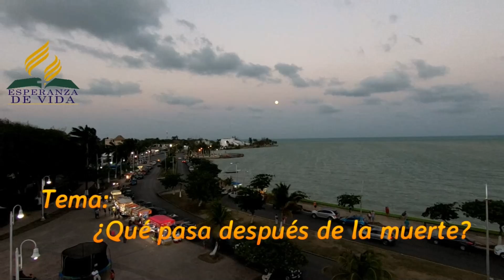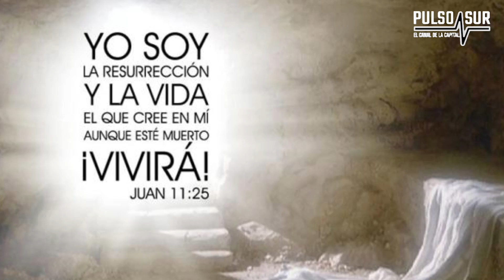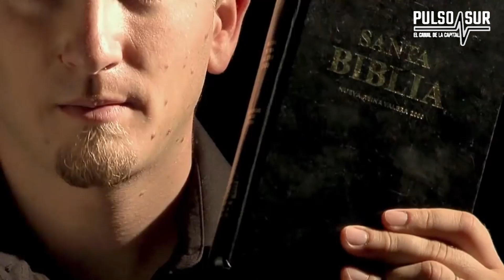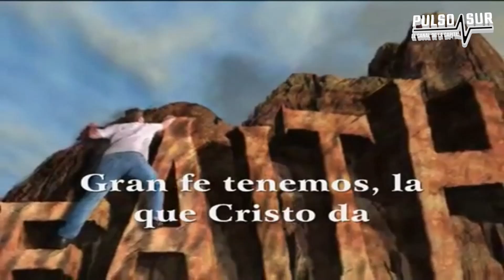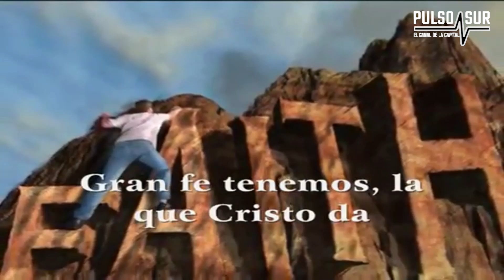youtube video 0dx8iqGzh-o